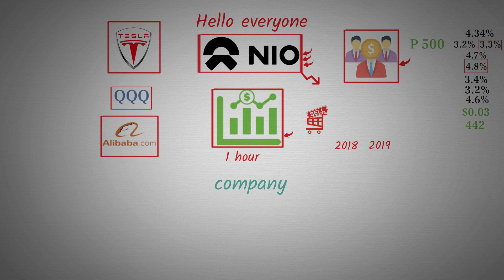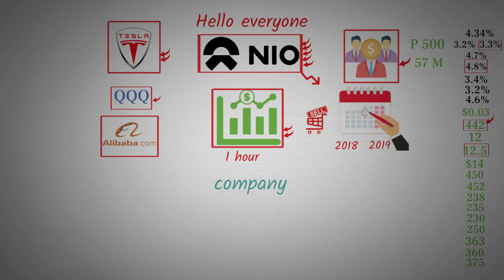Unlocking Market Moves Nio, Spy, Tesla, & QQQ - CPI Impact Analysis & Predictions - NIO stock.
Exploring the Impact of Upcoming CPI Release on Nio, Spy, Tesla, and QQQ Stocks

In this video, we delve into the potential influence of the impending CPI release on the stock market, specifically focusing on Nio, Spy, Tesla, and QQQ stocks. We analyze recent market dynamics, Nio's performance, and Alibaba's upcoming earnings report, highlighting the significance of the CPI's impending release.

We discuss the expectations for the CPI report, with many investors predicting a range of 3.2% to 3.3%. Core CPI is expected to be around 4.7%, a slight decrease from the previous month. We explore various scenarios based on different CPI outcomes and their potential impacts on the market, from significant declines to possible bounces.

Additionally, we examine technical indicators and patterns, such as a falling wedge forming on Spy, and consider how these factors could interact with CPI results to shape the market's direction.

We also address the ongoing Neo investor class action lawsuit and its potential implications for Nio's stock performance.

In conclusion, the upcoming CPI release holds the key to market movements for Nio, Spy, Tesla, and QQQ stocks. We analyze different possibilities and stress the importance of monitoring the CPI report's outcome for informed decision-making.